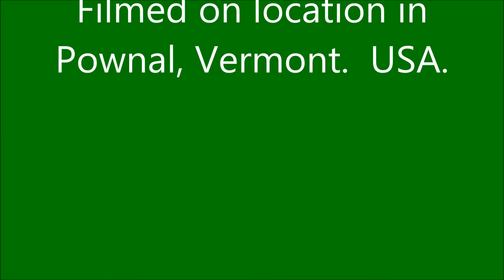Flooded Trail Wheeling!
Thanks to everyone who came a long way to join us today.  After a few breaks and some trail fixes we were back on our way again.  The beaver dam was deeper than usual this time but we all made it through.